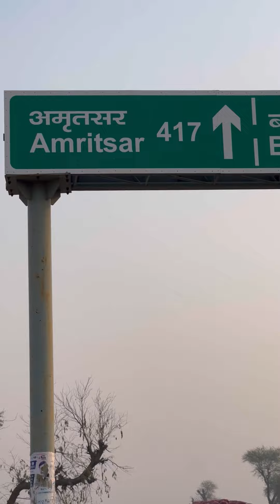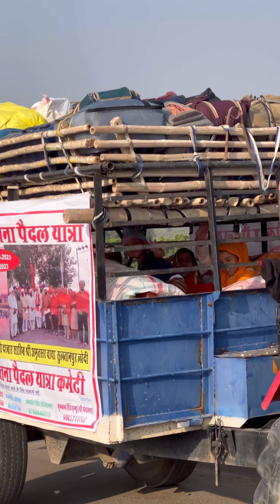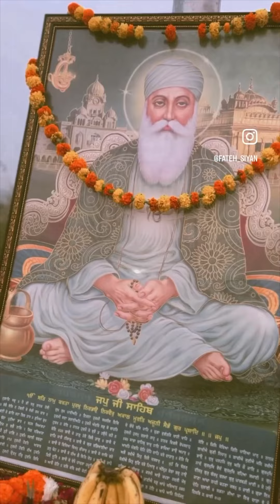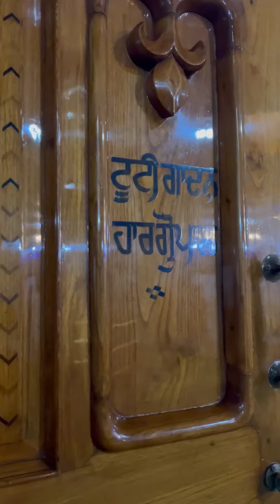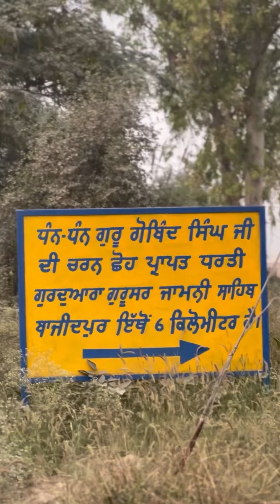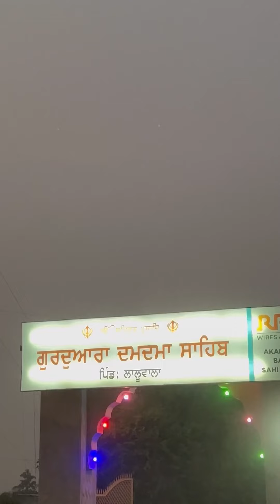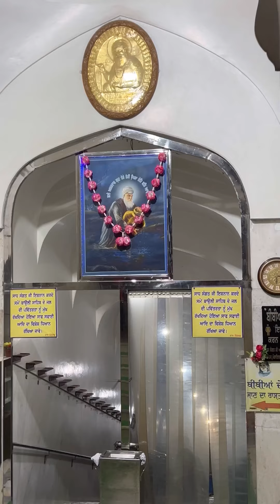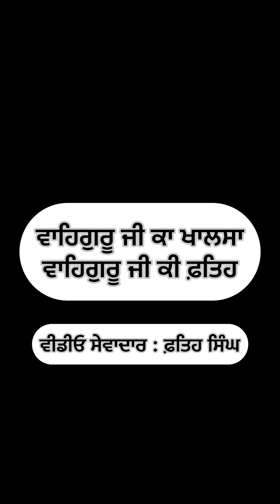23 ਵੀਂ ਸ਼ਬਦ ਗੁਰੂ ਚੇਤਨਾ ਪੈਦਲ ਯਾਤਰਾ , ਰਾਜਸਥਾਨ ਤੋਂ ਦਰਬਾਰ ਸਾਹਿਬ , ਅੰਮ੍ਰਿਤਸਰ ।